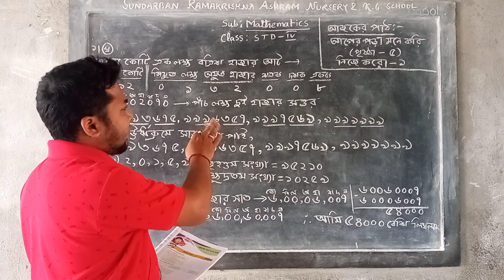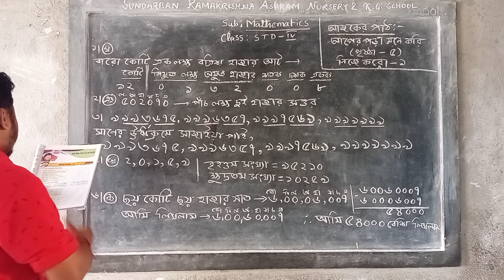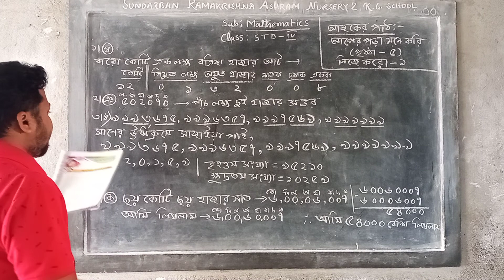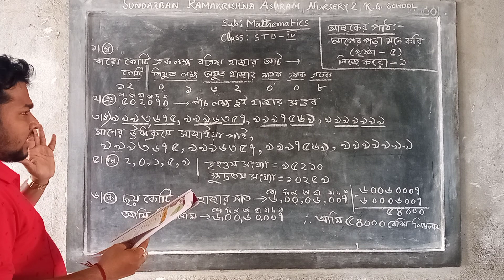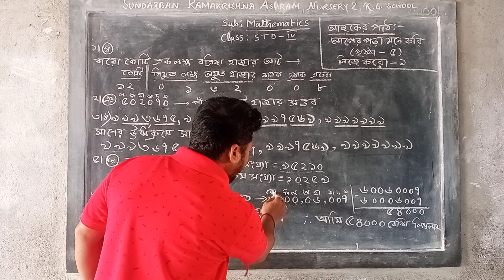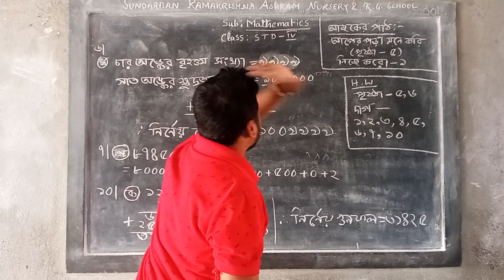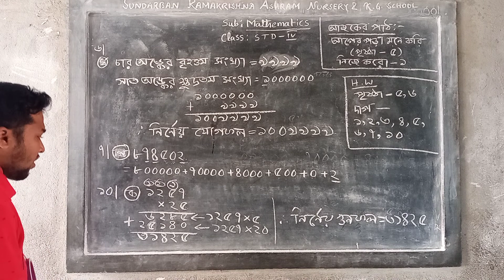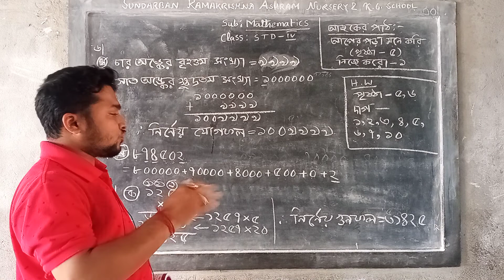STD-iv 📒 গণিত(আগের পড়া মনে করি)প্রথম অধ্যায় 🔖 EP-10#(2022)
✅Teacher-sandwip maity
🔸ADDRESS👉
vill- kakdwip buddhapur...
Post- Kakdwip.
P.s- Kakdwip..
Dist- South 24 parganas.
Pin- 743347..
Westbengal.